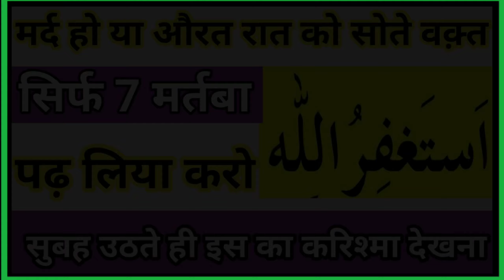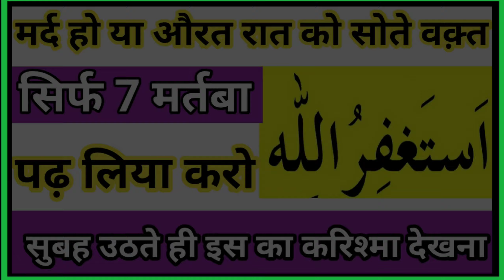Raat ko sote waqt sirf 7 martba padh lo subh uth kar us ka karishma dekhna